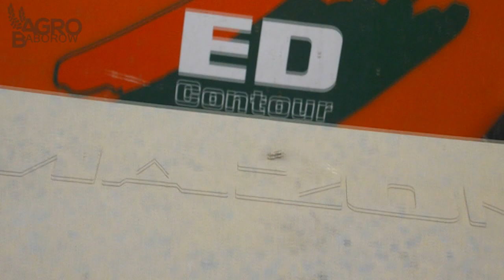Siew Nawozu i Kukurydzy w Kombinacie Rolnym Kietrz [2014]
Siew nawozu i kukurydzy w Kombinacie Rolnym Kietrz.
Akcja nagrywana prawie 3 tygodnie temu.

Zestawy, które brały udział w akcji to: John Deere 8330 + Amazone ED 902-K + Amazone Avant Profi i John Deere 7530Premium + Amazone ZGB 8200.